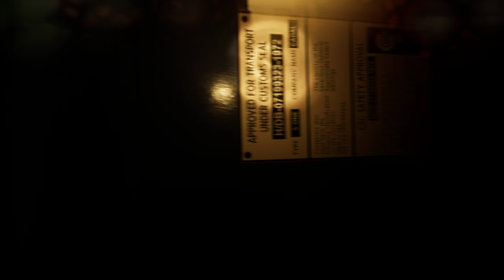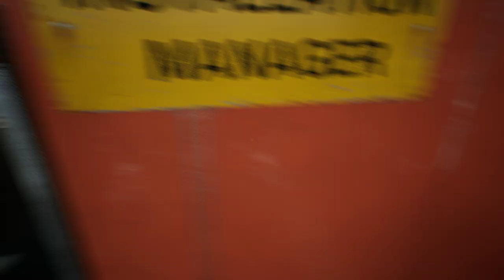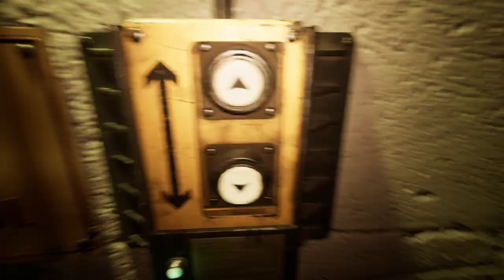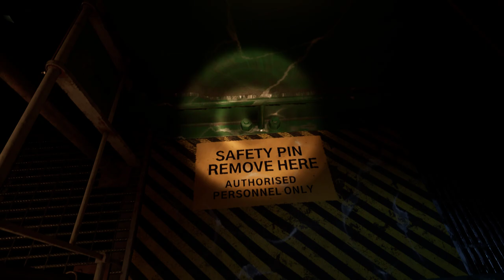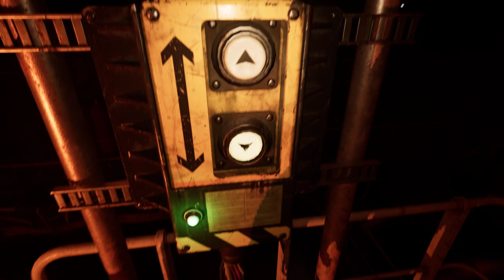Still wakes the deep Gameplay part 3